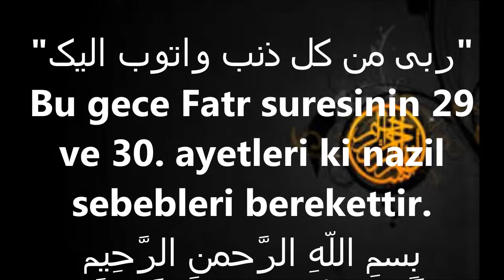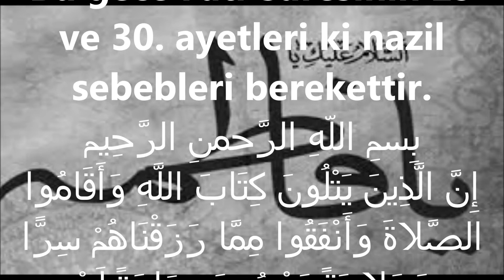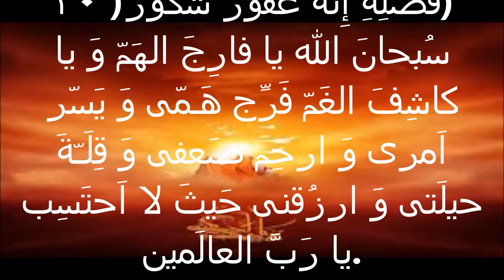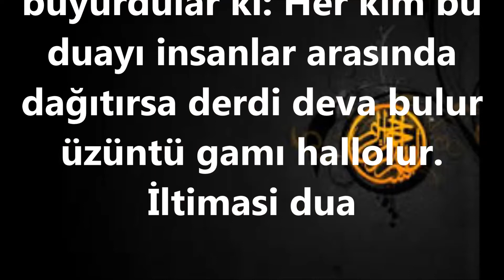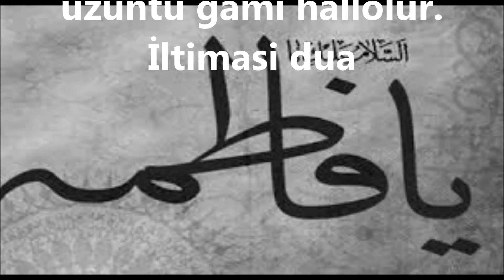(05.12.2018) Bu gece herkes ne dua etse kabul olur çünkü bu gece ay Kabe'yi tavaf ediyor..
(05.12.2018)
Bu gece herkes ne dua
etse kabul olur çünkü bu
gece ay Kabe'yi tavaf
ediyor..